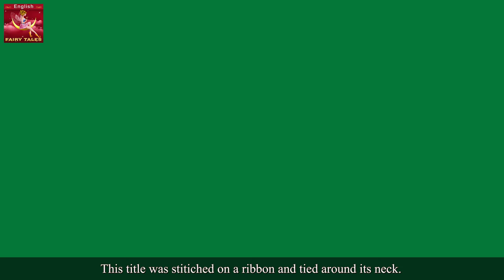Beloved Nightingale | Stories for Teenagers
Parental Guidance:
Beloved Nightingale Story in English | Story | English Story | Fairy Tales in English | Stories for Teenagers | Fairy Tales  | @EnglishFairyTales

Channel